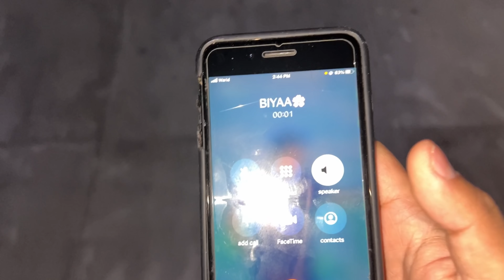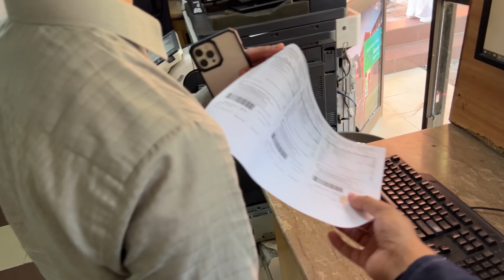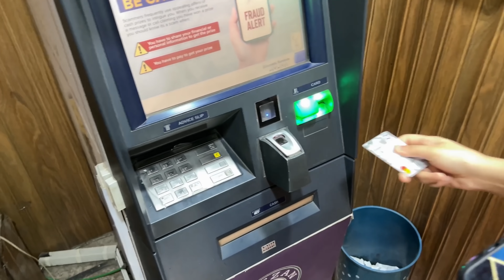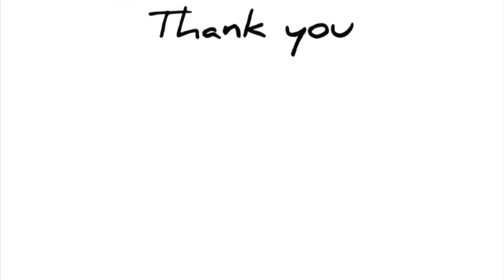Finally fees submit hogai ft.Benefit of vlogging |Dailyvlog|UCP|Alesheikh|vlog#45